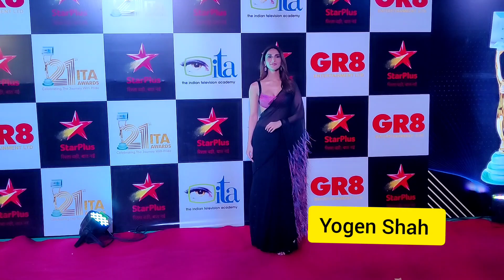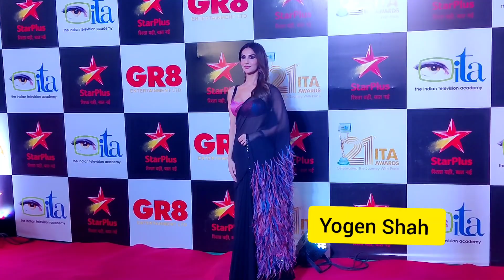Vaani Kapoor Arrived At ITA Award 2020 in Mumbai today